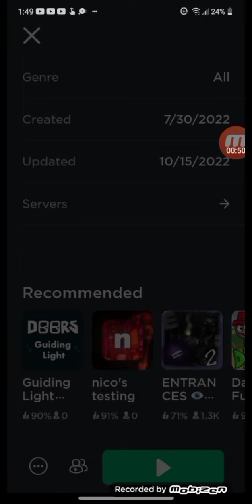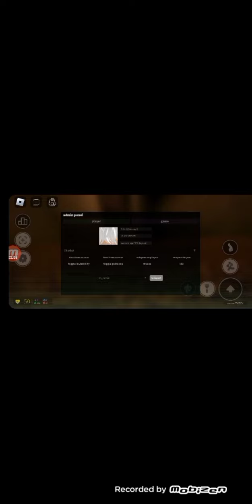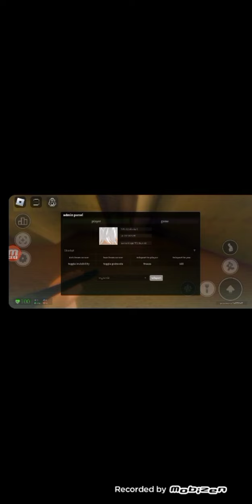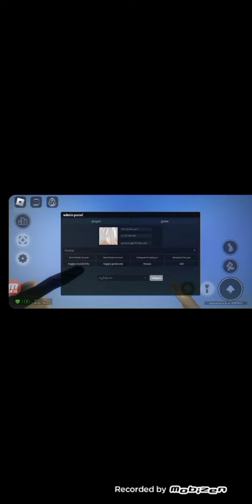new nicos nextbot update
adds new nextbots Carter's back and slene deco tipo new maps ragdoll new maps gm russia and flat grass munci
bolder men
... see yea next vid! i now use text of speech